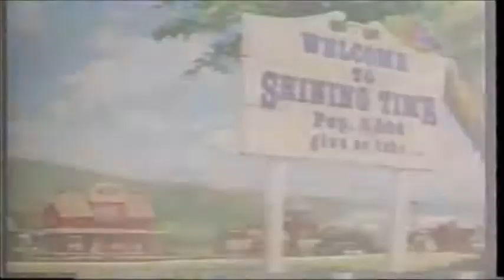new ending idea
let me know what ya think it'll have different clips